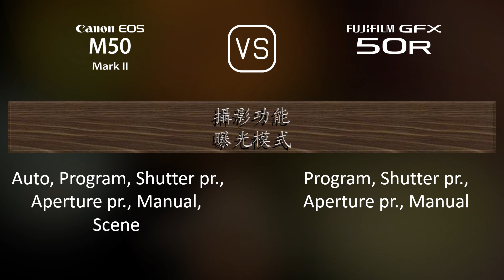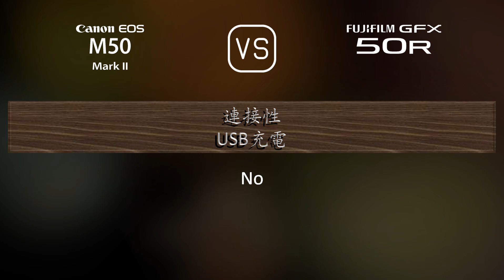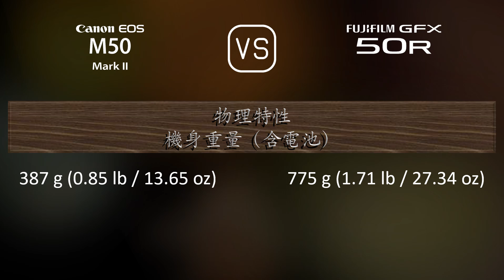Canon EOS M50 Mark II 與 Fujifilm GFX 50R 的規格比較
本片是 Canon EOS M50 Mark II 與 Fujifilm GFX 50R 的功能概述和規格比較 (comparison of specifications)，希望對您有所啟發。感謝您的支持。

00:25 推出
00:33 機身
00:40 影像感測器
01:01 影像
01:16 光學與對焦
01:41 屏幕
01:58 取景器
02:13 攝影功能
03:06 錄像功能
03:20 儲存
03:24 連接性
03:49 物理特性
04:07 雜項